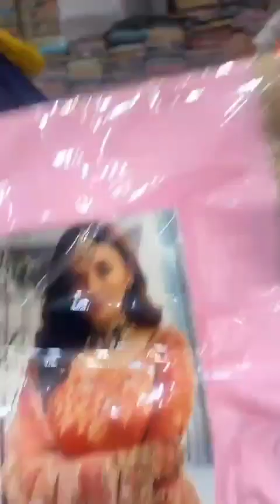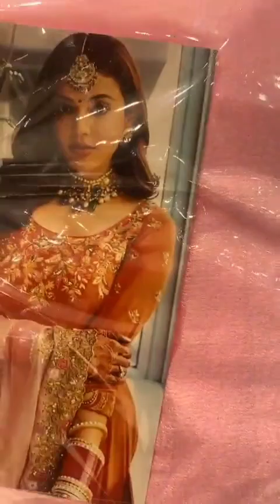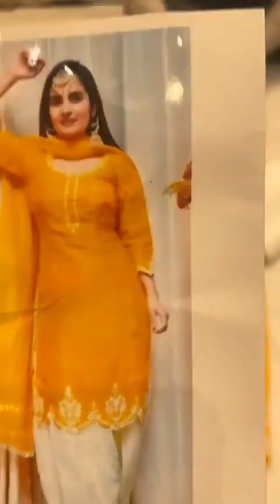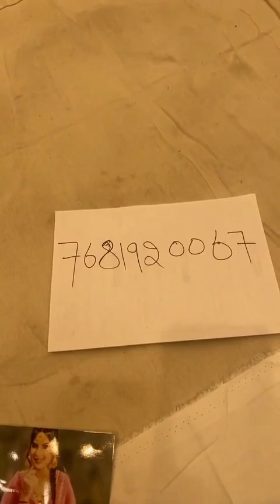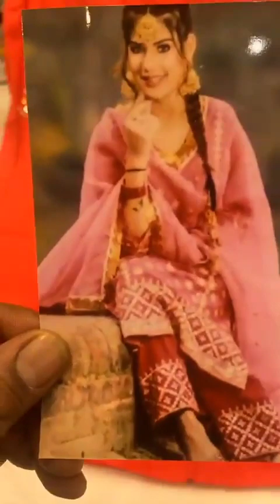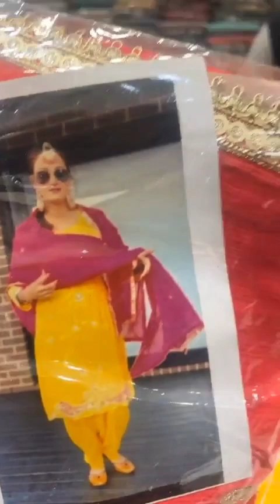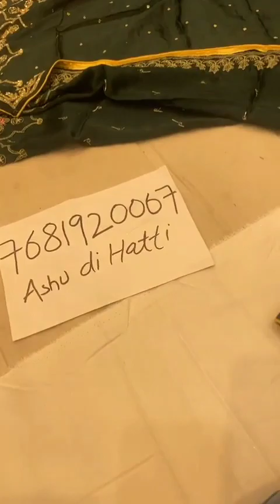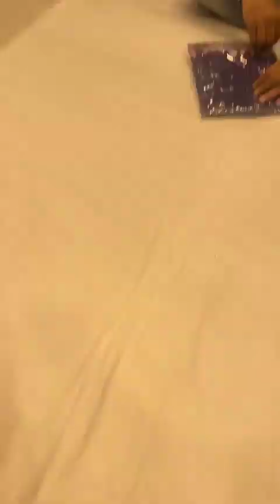Punjabi Suit Collection || Ashu Di Hatti